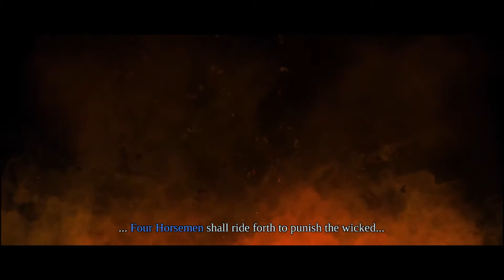Darksiders Warmastered Edition/ Lets play/Part 1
Warning this video contains swearing and some content that may be offensive to some viewers, viewers discretion is advised